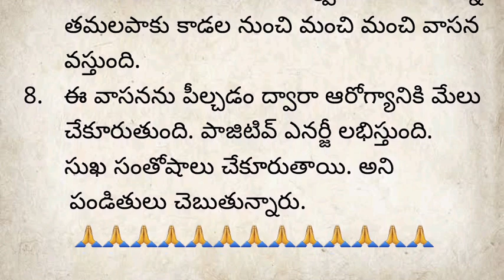తమలపాకులపై దీపాన్ని వెలిగిస్తే కలిగే శుభ ఫలితాలు | నిత్య జీవితంలో అనేక రకాల సందేహాలు